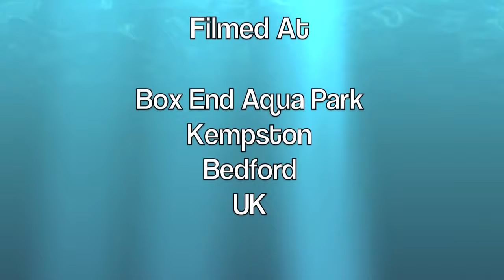Tri-Dog UK - Bikejor (Oct 2017)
Siena showing how it's done! The bikejor leg of the UK Tri-Dog races at Box End Park , Bedfordshire.